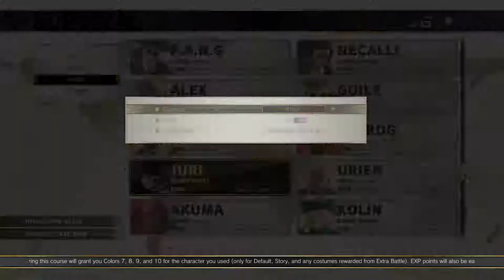Street Fighter V Arcade Edition Survival Mode (Hard) Juri 02